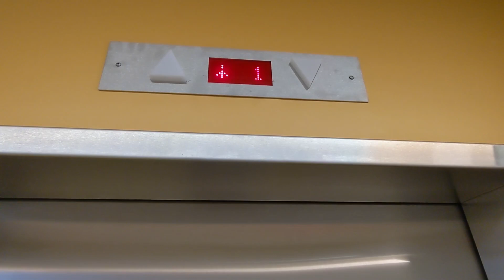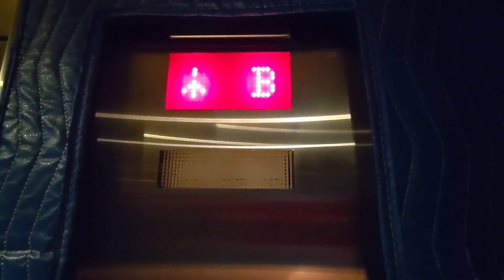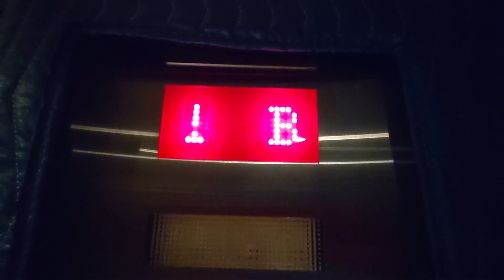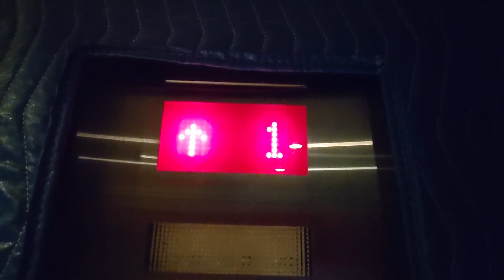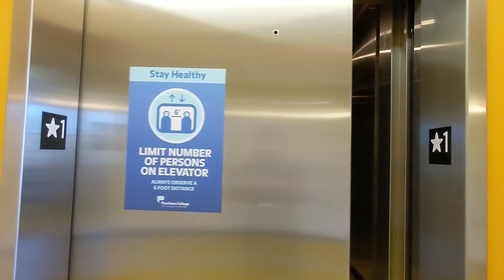Thyssenkrupp Hydraulic Elevator @ Humanities Building - Purchase College - Harrison, New York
Recorded on 9/1/23. This is one of the newer elevators on the campus though older than the Center for Media and Theater Arts Building. The controller on the first floor call station has been fixed. Last time I was here, the up button registered the down direction and the down button registered the up direction.